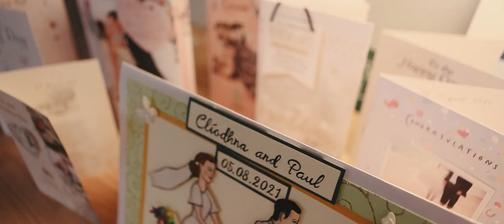Paul & Cliodhna Wedding Highlight